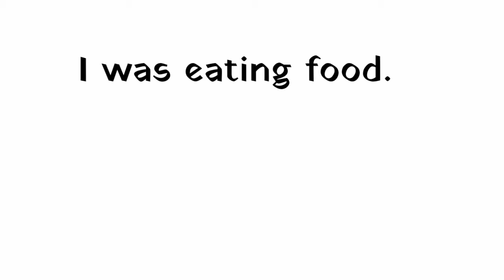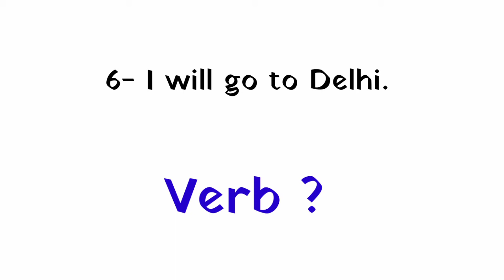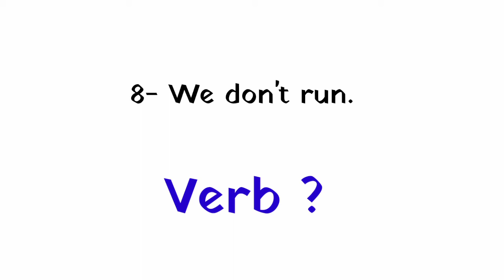Verb l English for Beginners l Adil Maseeh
Verb,
What is verb,
English kaise seekhen,
English kaise bole,
English grammar,
English,
Grammar,